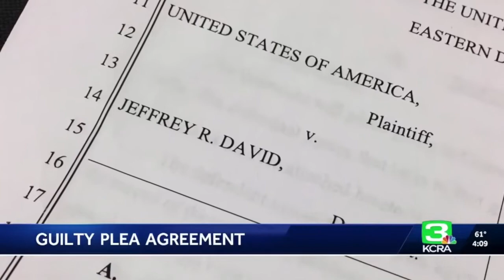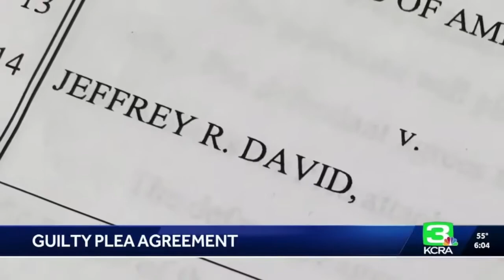Attorney Mark Reichel discusses Kings executive's plea agreement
December 12, 2018: Sacramento criminal defense attorney Mark Reichel discusses a plea agreement reached with the U.S. Attorney's Office in the case of Sacramento Kings Executive Jeff David. Video courtesy KCRA-TV Sacramento.